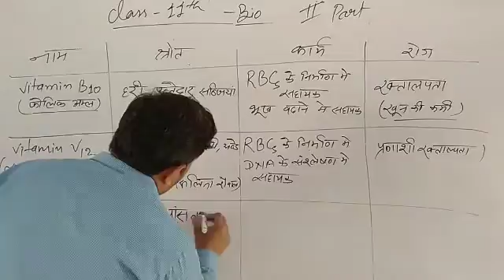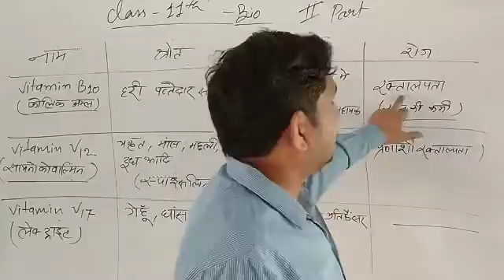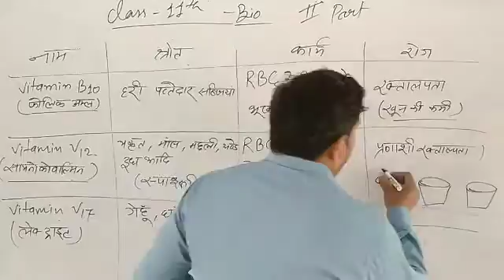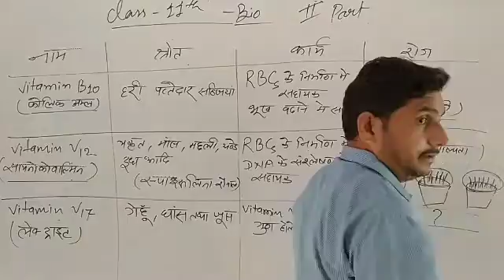Vitamins ki next video